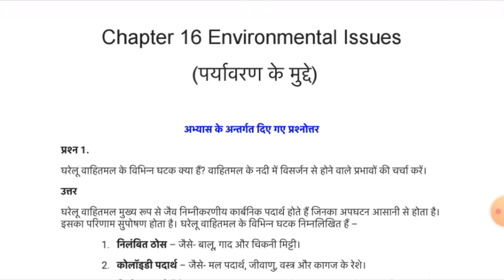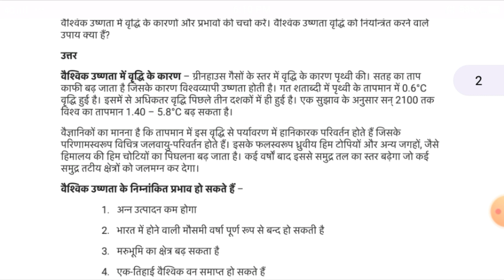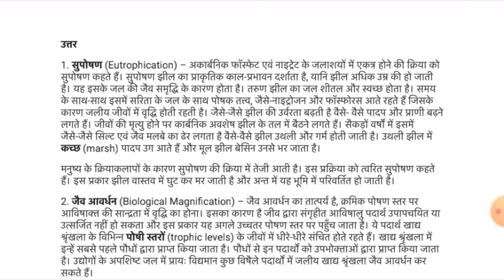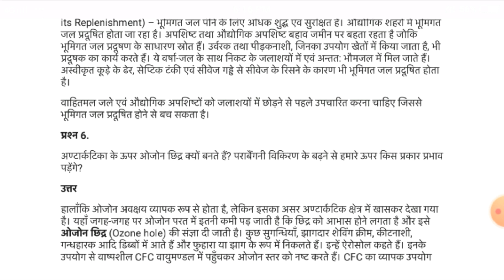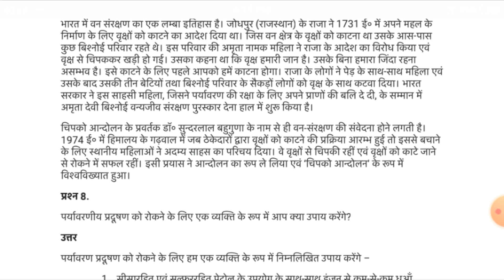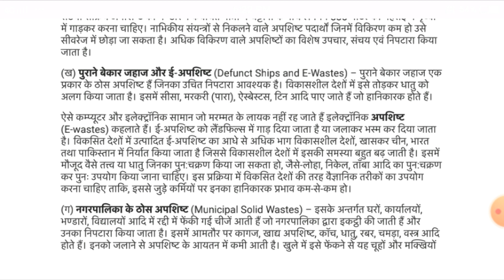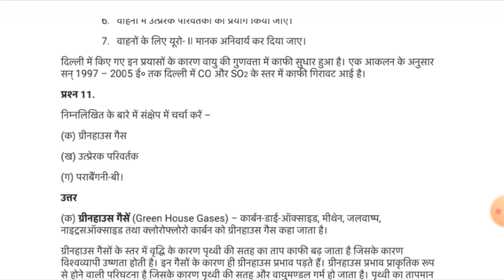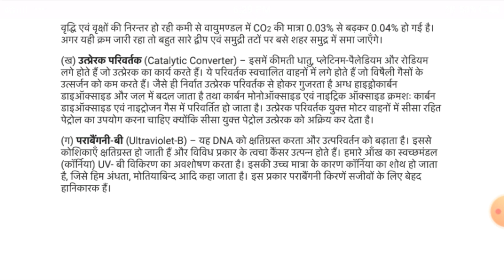class 12 जीव विज्ञान chapter 16 पर्यावरण के मुद्दे | Environmental issues full video solution